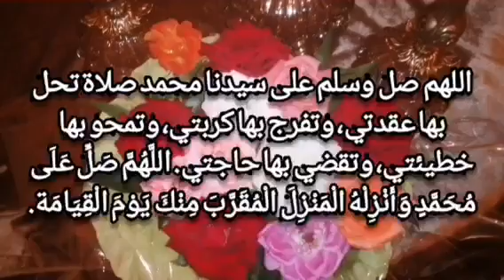قبول قوي من شعبان لشعبان يكون عندك الزهر طيلة العام ،القبول لي كايتعمل بالفلوس بين ايديك فابور